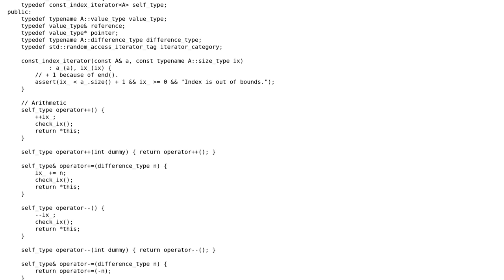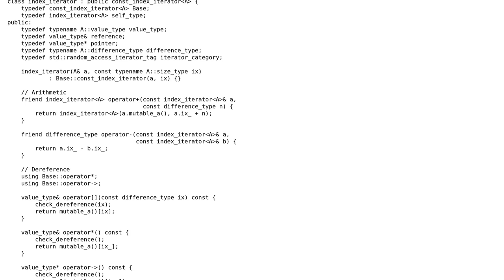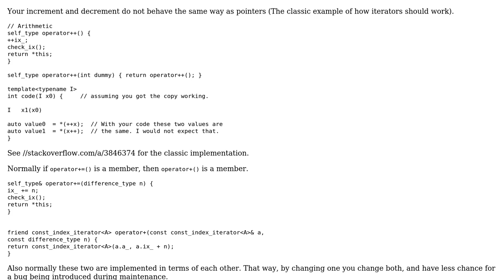Code Review: Iterator over a container with indexing operation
With thanks & praise to God, and with thanks to the many people who have made this project possible! | Content (except music & images) licensed under CC BY-SA | Music | Images & others | With thanks to user Toby Speight user R zu user Martin York and the Stack Exchange Network Trademarks are property of their respective owners. You are responsible for your own actions.